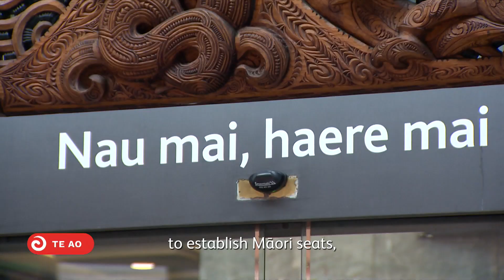Both Independent Māori Statutory Board and Māori seats on Auckland Council?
What becomes of the broken hearted? Or what will become of the Independent Māori Statutory Board? Auckland Council's Independent Māori Statutory Board has been instrumental in the council decision to call for submissions into Māori seats on the council. But does having Māori seats threaten the existence of the statutory board?